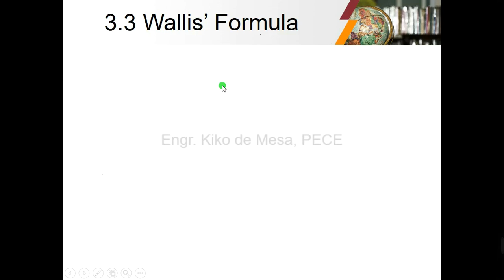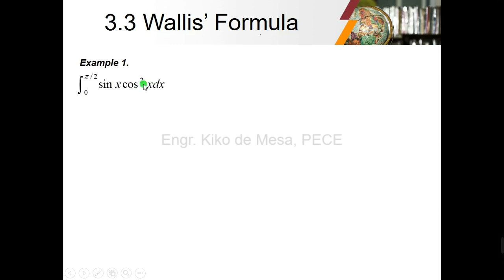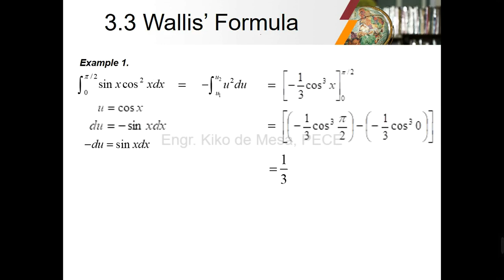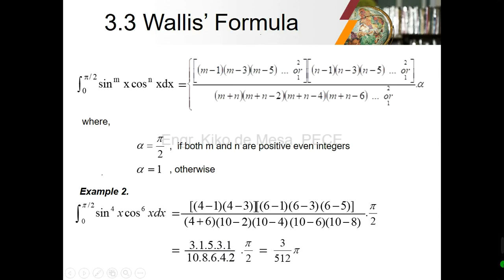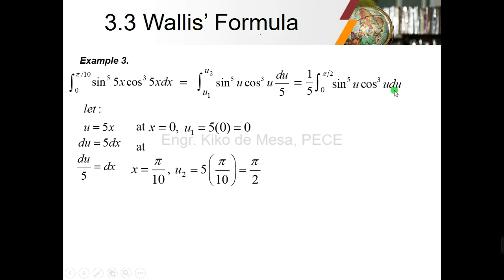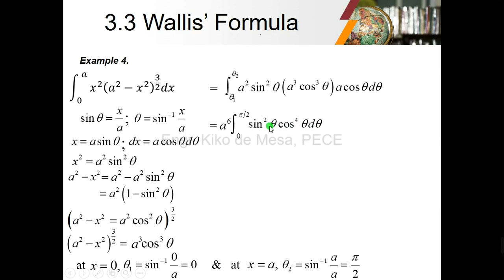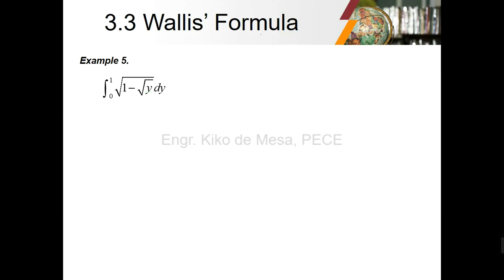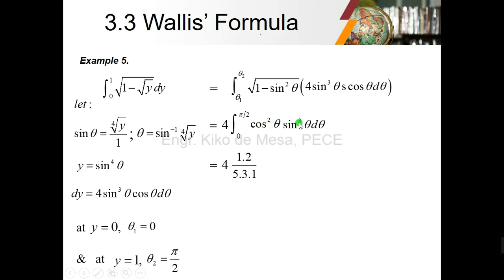Wallis' Formula - Integral Calculus (Taglish)